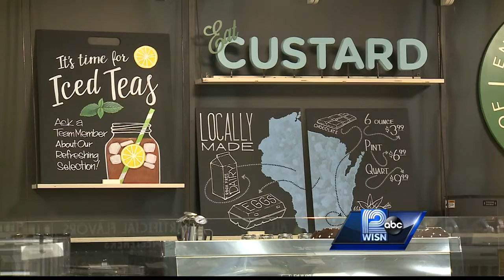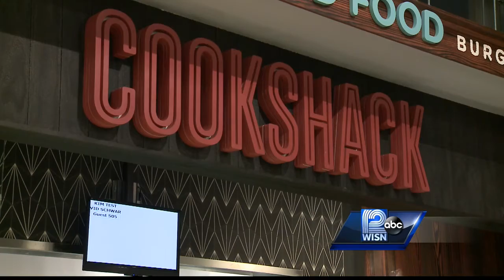Whole Foods set to open Tuesday morning